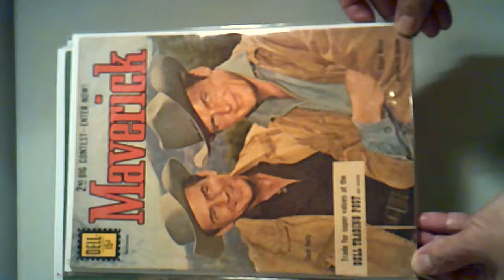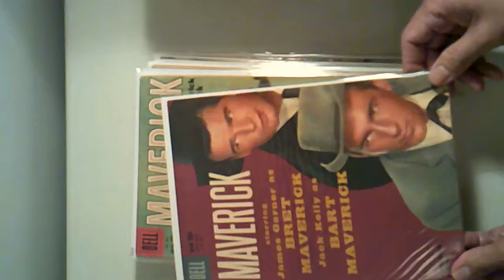Old Dell Comics and others video # 1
Test video as Im new at this :)
My Legacy DELL DC and Marvel comic collection
I'm beginning to video  my 60 box comic collection...Aprox. 1/3 Dell
1/3 DC and 1/3 Marvel  as well as 5 boxes of Archies...preparing to sell.
"test video"  aproc 12,000 comics in all